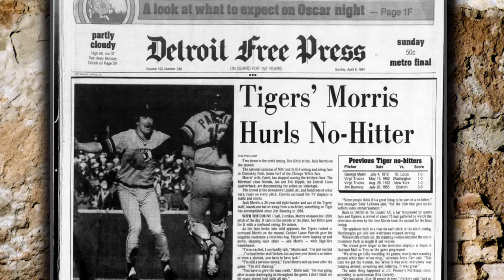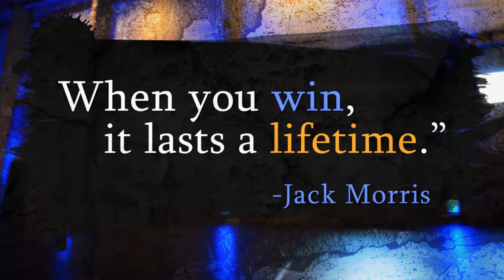Jack Morris: From St. Paul to the Hall of Fame (Part 2)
Minnesota Twins great Jack Morris on his journey to the Baseball Hall of Fame.